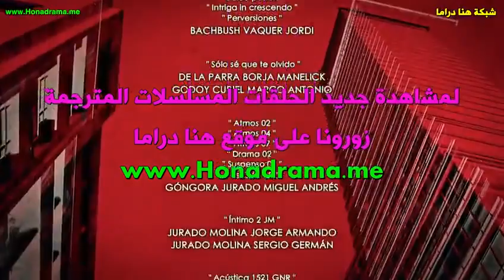مسلسل العاطفة والسلطة الحلقة 14 (قسم 2)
الدراما الرئيسية تدور حول عائلتين ، الجبل الأسود و Gómez-Luna. أولئك الذين يعيشون في تنافس مستمر ، منذ بضع سنوات ، أرتورو مونتينيغرو وإيلاديو جوميز لونا ، شككوا في حب جوليا فالادو ، التي تزوجت أخيرًا Eladio. منذ ذلك الحين ، تعيش جوليا غير سعيدة ، بسبب سوء معاملة زوجها وإذلاله. لا تجد جوليا السلام إلا في ابنها ديفيد ، وهو شاب لطيف يختلف تمامًا عن والده. يعيش معهم أيضًا غودسون الحسود من Eladio ، فرانكو ، الذي تبين في الواقع أنه ابنه اللقيط ، وابنة أخت جوليا ، غابرييلا ، التي لديها علاقة خفية مع فرانكو.

من جانبه ، تزوج أرتورو بعد أن ترمل من زوجته الأولى ، نينا بيريز ، ممثلة غير معروفة في عصرها ، وأنجب منها 3 أطفال: إريك وريجينا ودانييلا. نظرًا لأن أرتورو دائمًا ما يركز بشدة على عمله ، فإنه لا يدرك أن ابنه ميغيل ، المولود من زواجه الأول ، كان ضحية الإذلال المستمر من قبل نينا وإريك ودانييلا. الأشخاص الوحيدون الذين يظهرون عاطفة تجاه ميغيل هم أخته ريجينا ، وزوجة أخته كونسويلو ، التي يقع في حبها تمامًا في الخفاء.

في أحد الأيام الجميلة ، عاد ديفيد إلى المدينة لرؤية والدته جوليا ، ولم يستقبله والده جيدًا ، غادر Eladio غاضبًا ، بعد تناول الطعام مع صديقه فرانسيسكو ، ركض إلى ريجينا لأول مرة بالقرب من دار أزياء و إنها تواسيها منذ أن قامت والدتها نينا ودانييلا بازدراءها لاختيارها فستان زفاف "بسيط" ، ولكن عندما يغادر ديفيد المكان يصطدم بطريق الخطأ على دراجة نارية مع جوشوا ، خطيب ريجينا ، الذي كان يقود دراجة نارية بفضول وأشياء أخرى سوف يتوترون لأنه بسبب الحادث يواجه Eladio و Arturo بعضهما البعض ويتهمان بعضهما البعض ، بدء الحرب ، بالإضافة إلى أن Regina تكتشف خيانة صديقها مع Daniela لذا فهي تلغي حفل زفافها ومن تلك اللحظة ستقرر Regina التركيز على مشروعها في Querétaro ويبدأ في إعطاء فرصة لديفيد لكنها لا تشك في أن دانييلا تؤذي قلب ديفيد وهذا يمكن أن يطلق العنان لمأساة عاطفية كبيرة.

ينمو التنافس بين الجبل الأسود و Gómez-Luna في الوقت الذي وقع فيه ريجينا وديفيد في الحب ، وقررا بدء علاقة والعديد من أفراد الأسرة يعارضون بعضهم البعض. من ناحية أخرى ، لقاء فرصة ، يجعل أرتورو يولد من جديد مشاعره تجاه جوليا ، وكلاهما يريد القتال من أجل حبه ، لكن الحسود نينا وإلاديو وأطفالهما سيفعلون كل ما في وسعهم حتى لا يكونوا معًا ، و بنفس الطريقة تدمير بعضها البعض.